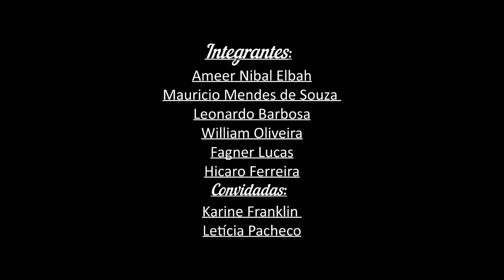Camerata Jovem de Violões do Conservatório de Tatuí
28/01/2020 – Integrantes da Camerata Jovem de Violões do Conservatório de Tatuí apresentam “Allegro Op. 6 nº 6”, de Fernando Sor. Professora responsável: Dagma Eid.